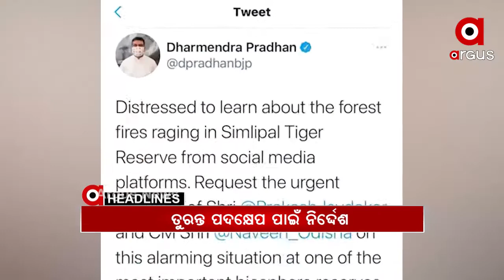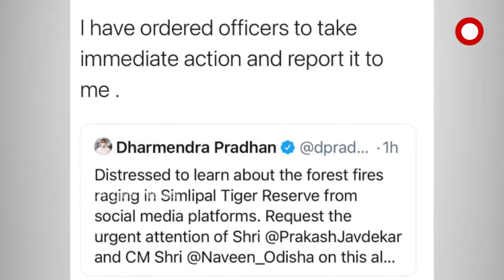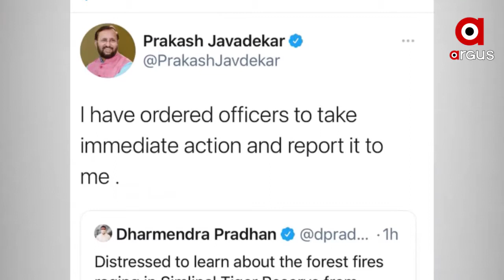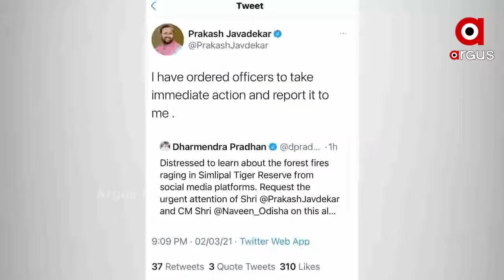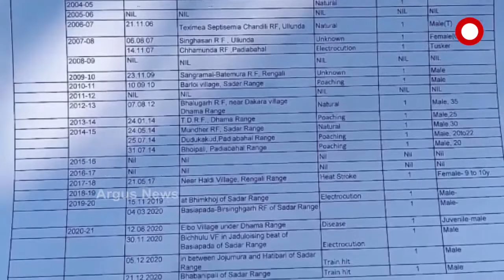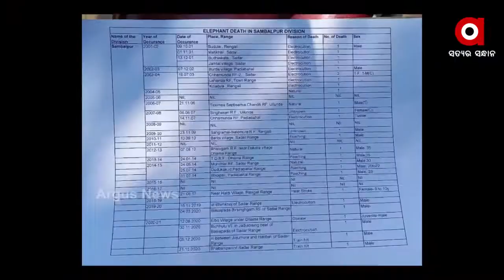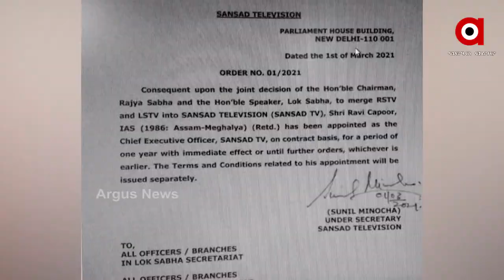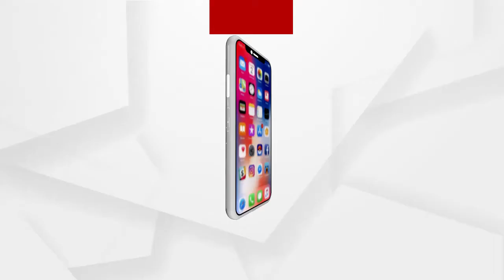Argus Update News 8am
ଭିଜିଲାନ୍ସ ଜାଲରେ କୋଟିପତି ଶିକ୍ଷକ…
ଯାଜପୁର କୁନି ଶିଶୁ ପିହୁ ନିଖୋଜ ଘଟଣା..
ଶିମିଳିପାଳ ବ୍ୟାଘ୍ର ସଂରକ୍ଷଣ ଜଙ୍ଗଲରେ ଅଗ୍ନିକାଣ୍ଡ ଘଟଣା...
ରାଜ୍ୟରେ ଚାଷୀଙ୍କୁ ମିଳୁନି ପିଏମ କିଷାନ ନିଧି ଯୋଜନାର ପ୍ରାପ୍ୟ...
ମହାନଦୀକୁ ମାଡ଼ିଆସୁଛି ମହାବିପଦ...
ପ୍ରେସମିଟରେ ବଡ଼ ଘୋଷଣା, ବାସ୍ତବ ଚିତ୍ର ଅଲଗା...
ପୁଅ ମାଡ଼ରେ ବାପାର ମୃତ୍ୟୁ.
ବଢିଲା କଂଗ୍ରେସ କନ୍ଦଳ...